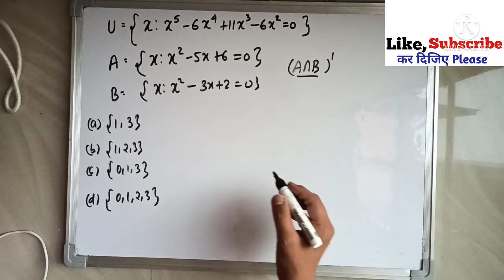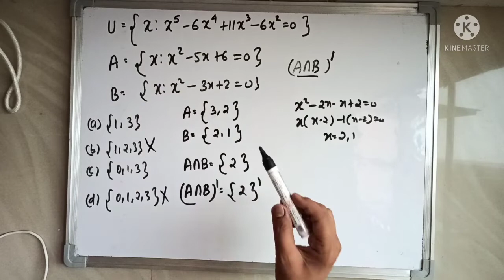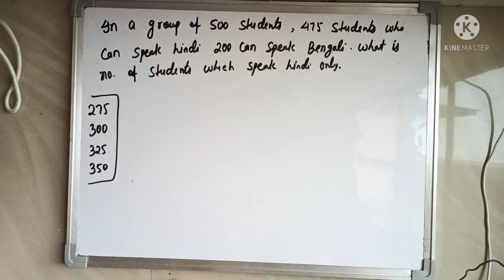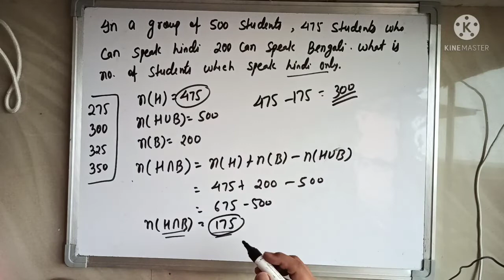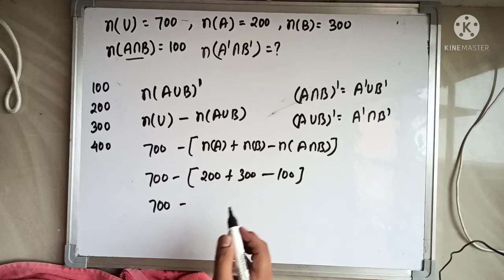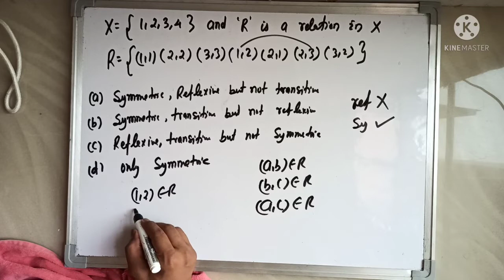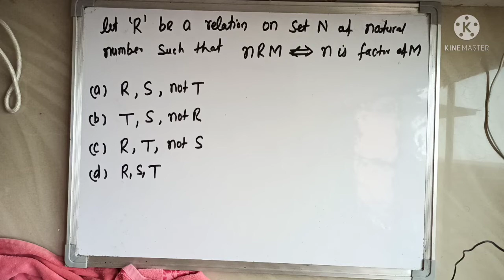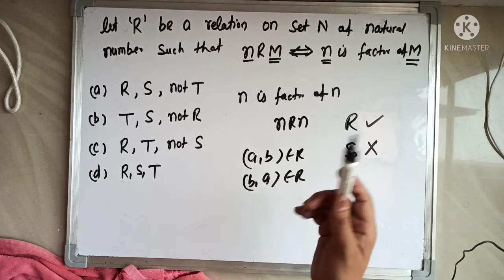NDA 2 2022 || NDA Mathematics || Sets -1|| Important Questions of NDA